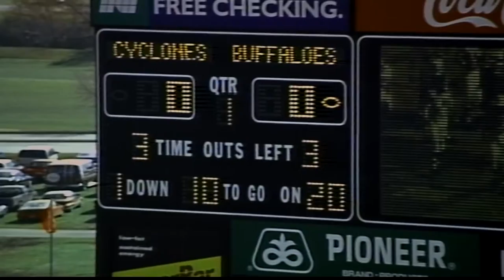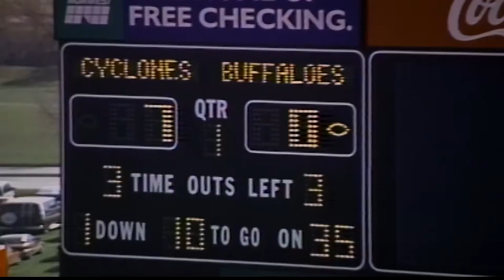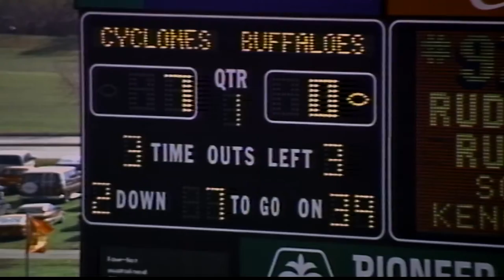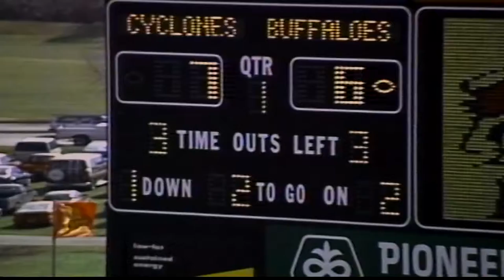1995 Colorado vs Iowa St (All 22 Offense)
The coaches film for offense for the Colorado vs Iowa State game in 1995